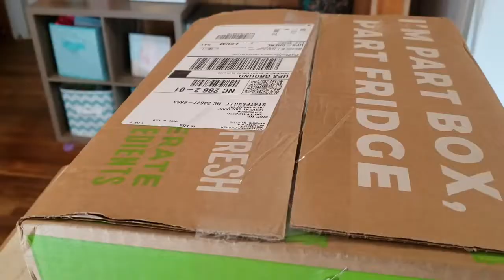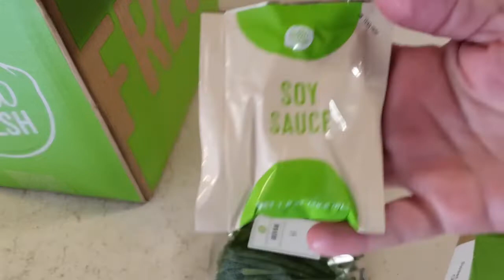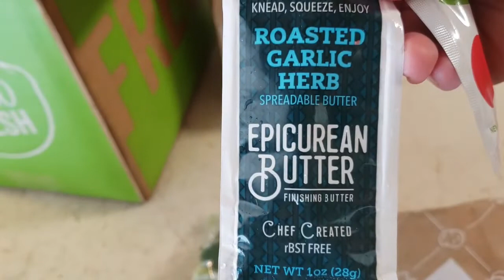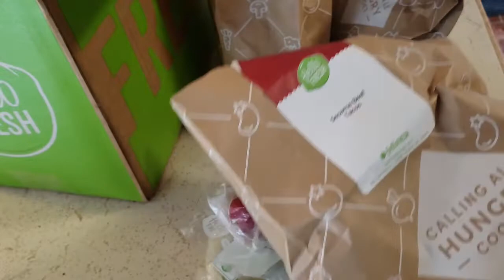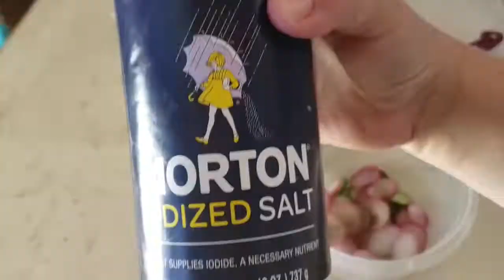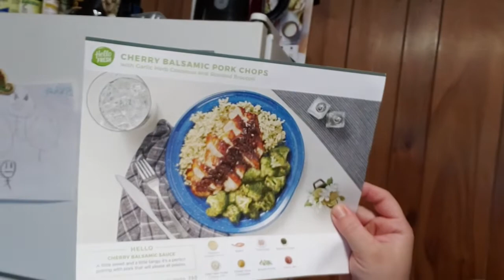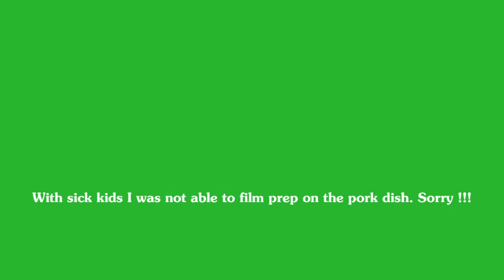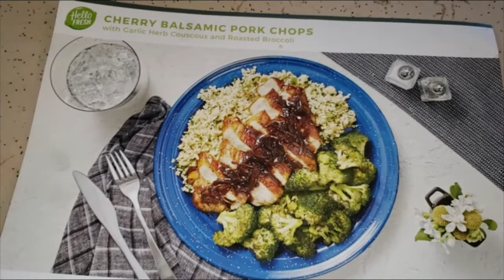HELLO FRESH | COOK WITH ME | UNBOXING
This is my first time ordering Hello Fresh.  I am so impressed by the quality of this food. Not only that but the recipes are so quick and easy. Having everything that I need for the recipe all together and the meat fresh and not needing to be thawed is such a life saver. I cannot say enough about this awesome meal service. In my opinion it is very worth the full price.